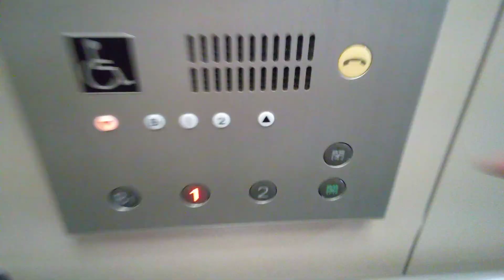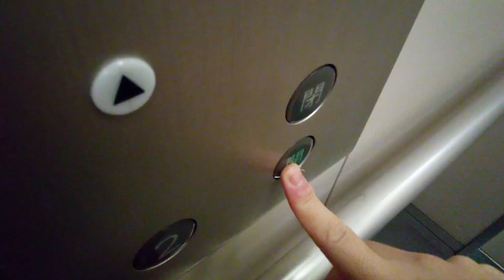三菱エレベーター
松山市総合コミュニティセンターこども館・コスモシアターにあります。まだ未更新のままで運転しています。機種は初期エレペットアドバンスです。当チャンネル初の初代アナウンスです。方式は機械室あり油圧式です。
メーカー:三菱
設置年:1987年
定員:11名
積載:750kg
キャンセル機能:なし
アナウンス:あり
戸閉ブザー:なし
到着ベル音:あり (アナウンスの中に組み込まれている電子音チャイム)
ボタン確認音:なし
停止階:B1.1.2
停止可能階:B1.1.2
管理会社:エヒメエレベータサービス
撮影:NEC LAVE Tab E 8HD1 PC-TE508BAW (2023年9月3日撮影)